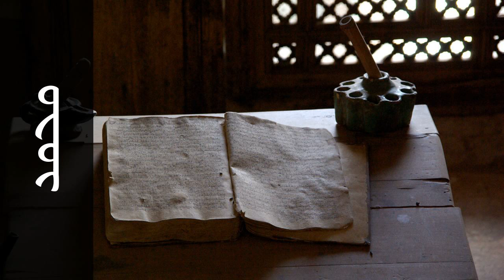سورة محمد محمد صالح عالم شاه - Surah Muhammad Mohammad Saleh Alim Shah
استماع سورة محمد  كاملة بدقة عالية للقارئ الشيخ محمد صالح عالم شاه  - حفص عن عاصم  .

Surah Muhammad ( Muhammad ) recited by Qari Mohammad Saleh Alim Shah  - Rewayat Hafs A'n Assem .